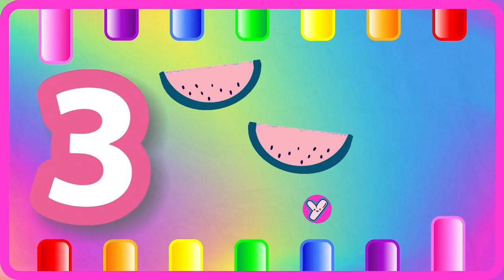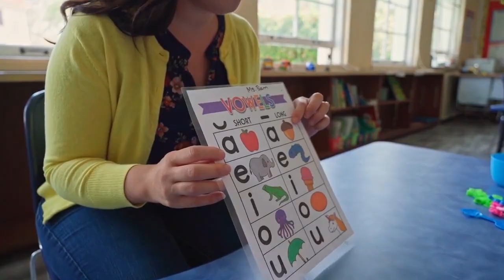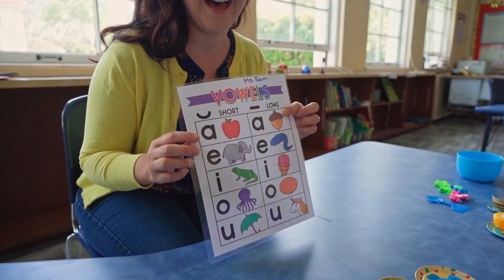ABC Phonics for Toddlers! A for Apple Alphabet Song | 123 Song | Learn Colors & Phonics Sounds | 475